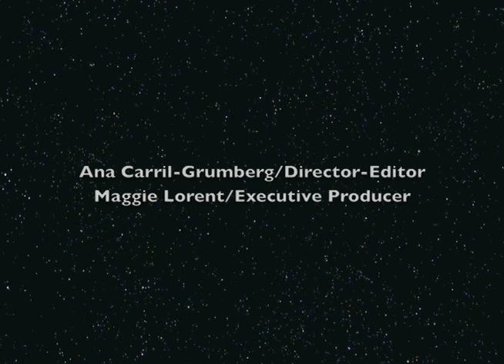Jessica Herrera@ El Diario La Prensa interviews Tony Vega on Lincoln Ctr. Ralph Mercado Concert